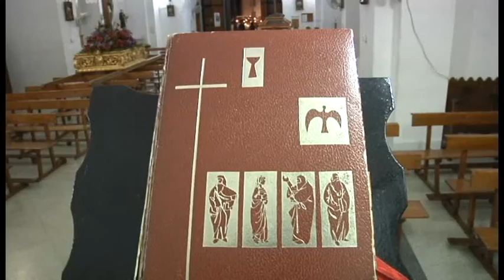SÁBADO SANTO - Encuentro entre la "Virgen de la Aurora" y "El Resucitado"